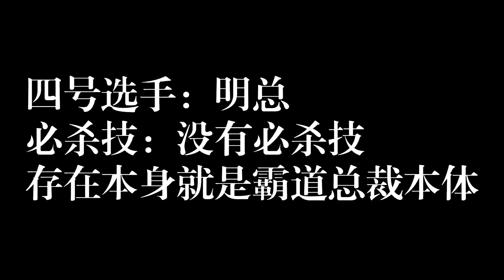【沙雕向】霸道总裁概念仿妆|黄晓明的下巴+陈思成的肤色+杨洋的眉毛+杨烁的酒窝+霸道总裁的标配笑容+律师函警告的发型=？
郑重声明：
我对视频中提到的所有男明星都没有任何意见
相反他们都有在我记忆里留下美好瞬间的角色
1.明总的成冬青
2.洋总的（所有角色都好帅）
3.烁总的小包总
4.坤坤的 偶像练习生 我也是从头追到尾的
觉得他很好谦和有礼
（但是我最喜欢还是王子异和坤音四子啊无法呼吸了）
5.成总的老婆（狗头
希望他们尽快摆脱现在的尴尬局面
可以为观众带来更多更好的观感体验
love&peace